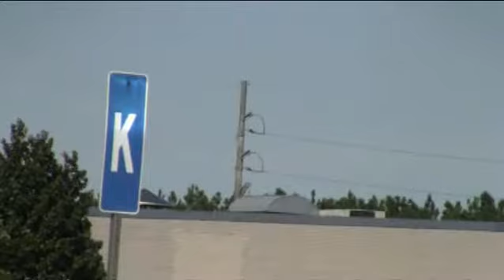Plane Crash Press Conference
Plane Crash Presser